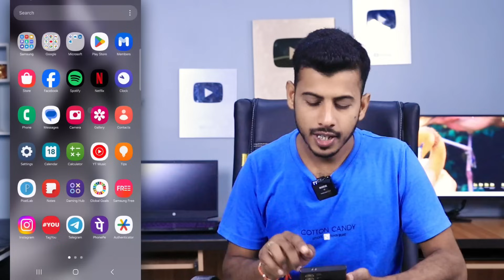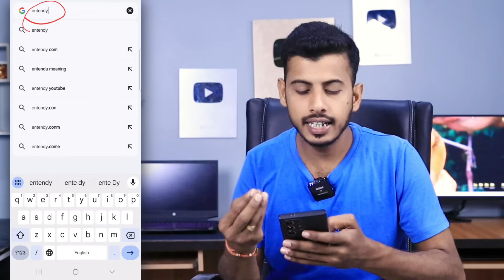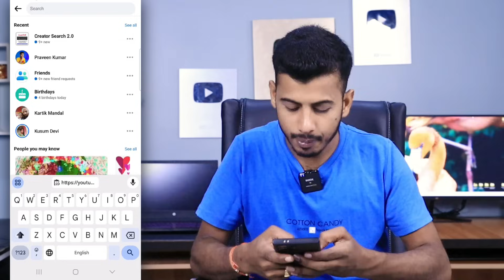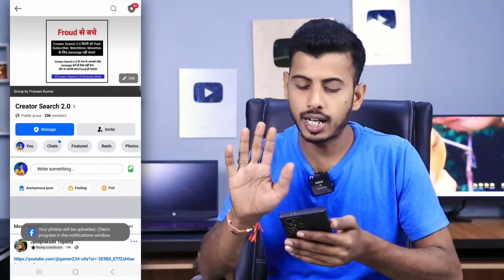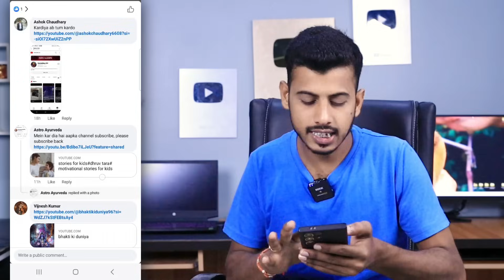How to increase subscribers on Youtube channel | Subscriber Kaise Badhaye | Subscribe kaise banaye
My Equipments -
50 mm lens
Boya Mic
Grenaro wireless mic
Rode mic
Ring light
Godox Stodio Light
My Laptop